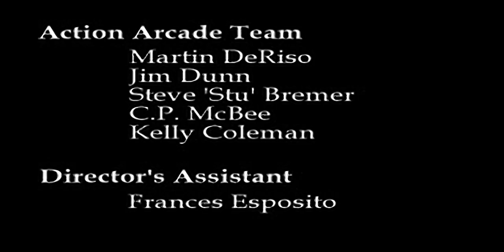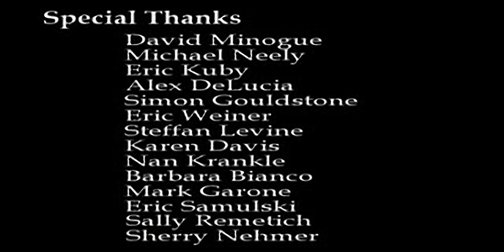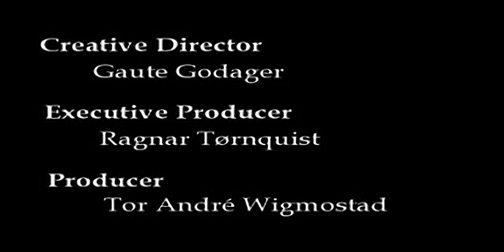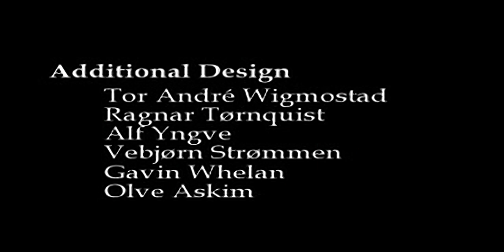DragonHeart - Fire Steel - all videos for the Playstation 1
00:00 - B.STR
00:47 - C.STR
04:45 - DB.STR
04:48 - DR.STR
04:51 - DW.STR
04:54 - E.STR
05:10 - I.STR
05:32 - R.STR
06:19 - W.STR